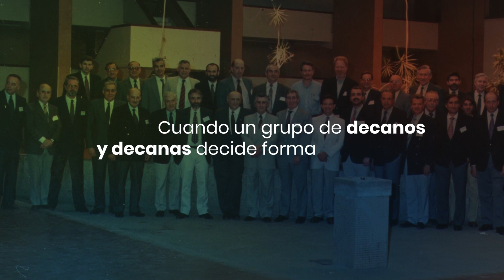La historia de la Reunión Plenaria y Asamblea de Decanos y Decanas